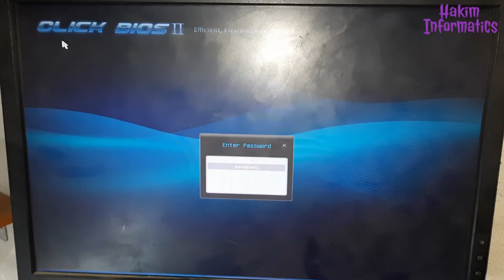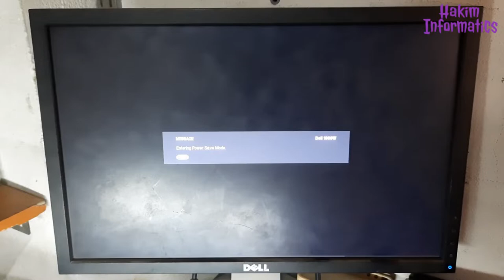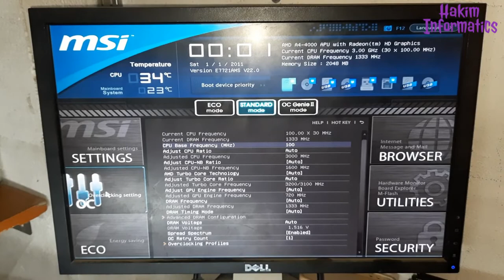remove -reset - bios password motherboard msi FM2-A55M-P31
How to remove bios password of msi motherboards.

ps: I created this video because removing  cmos battery for a while not worked for me.